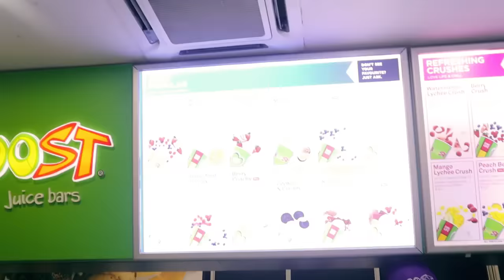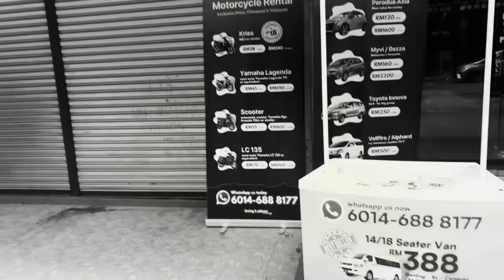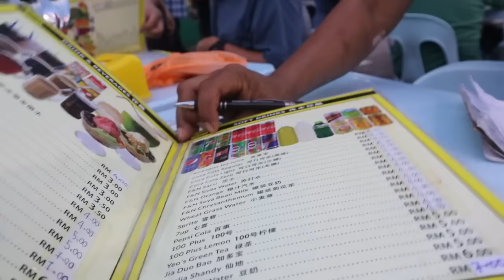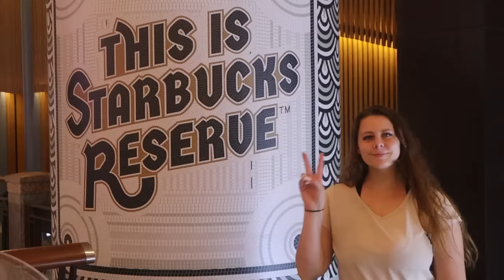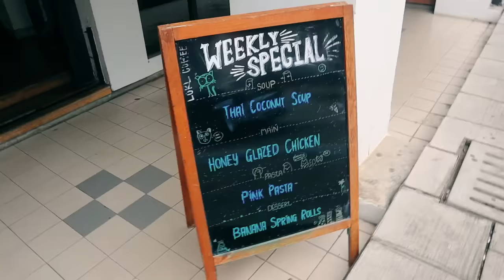We're in MALAYSIA